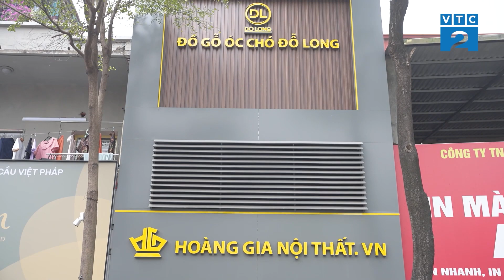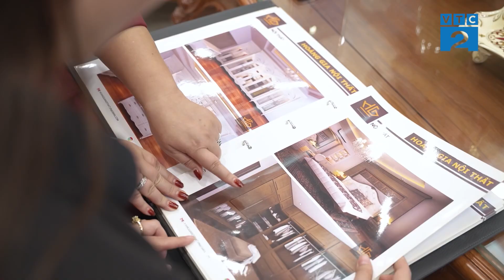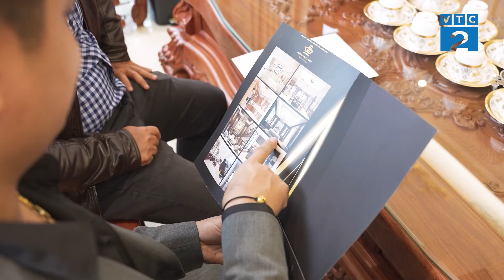[Góc nhìn người tiêu dùng] NỘI THẤT HOÀNG GIA - SỰ KHỞI ĐẦU CHO NGÔI NHÀ HẠNH PHÚC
Một mùa xuân đầy hy vọng nữa lại sắp đến “gõ cửa” từng nhà. Đây dịp để mỗi chúng ta cùng nhau ngồi lại và chiêm nghiệm về những chuyện đã qua, với hy vọng về một năm mới bình an và hạnh phúc hơn.